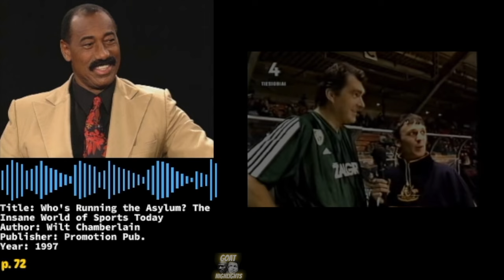Wilt Chamberlain Speaks on Arvydas Sabonis' Rookie Season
An excerpt from Wilt Chamberlain's "Who's Running The Asylum? The Insane World of Sports Today"